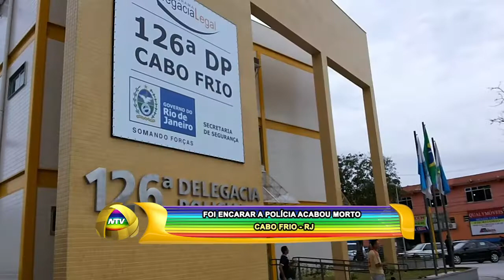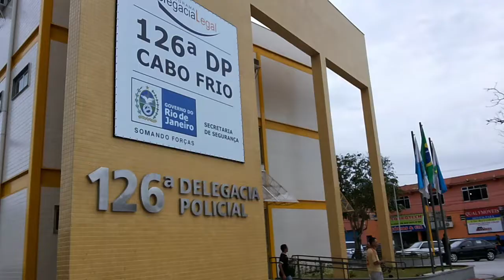FOI ENCARAR A POLÍCIA ACABOU MORTO - CABO FRIO 14 12 21